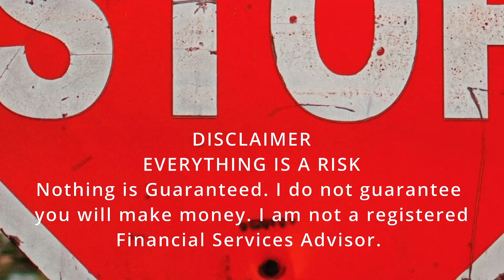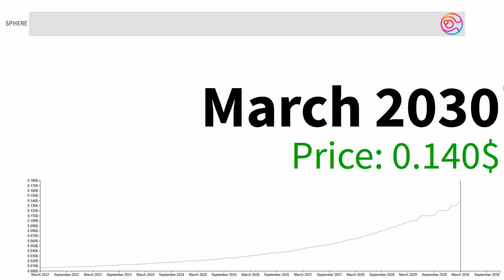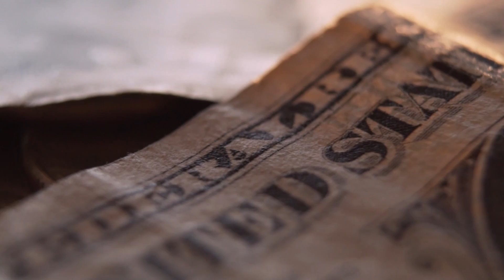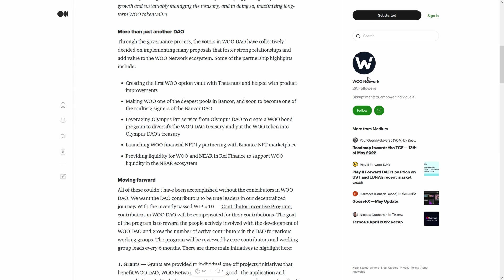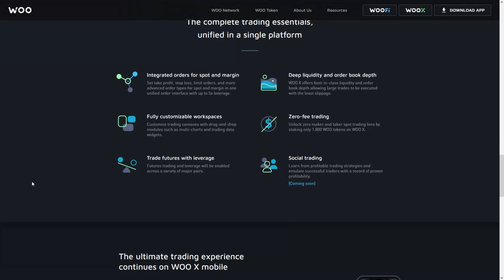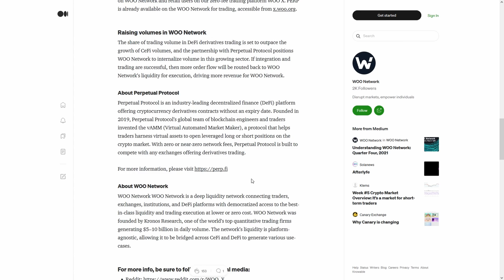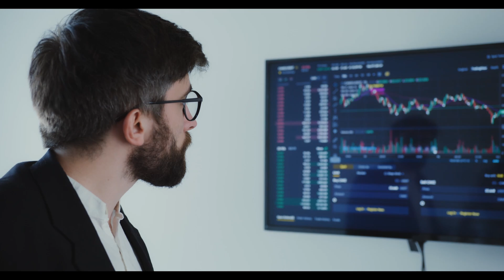Kusama KSM 🚨BUY CRYPTO!🚨LAST CHANCE!!!🚨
Kusama KSM 🚨BUY CRYPTO!🚨LAST CHANCE!!!🚨Kusama KSM NO ONE IS EXPECTING THIS!⚠️